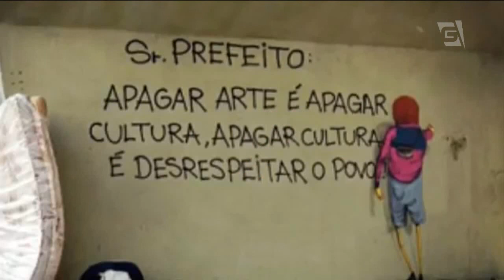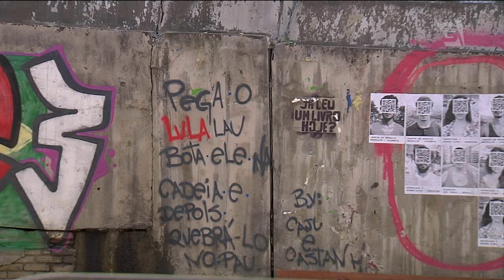Pichadores desafiam qualquer proibição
Apesar do prefeito João Doria continuar com a guerra declarada aos pichadores quem costuma utilizar o spray parece não se intimidar. Alguns, assumem que vivem em um submundo onde as regras não são as mesmas impostas à sociedade.